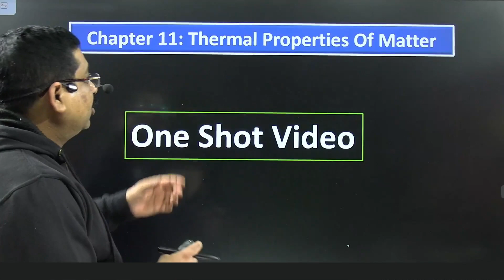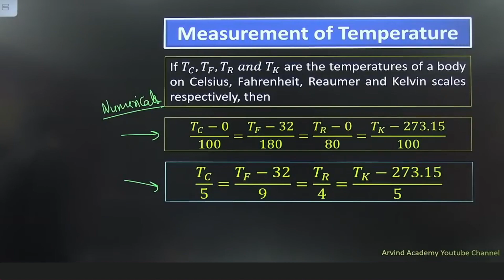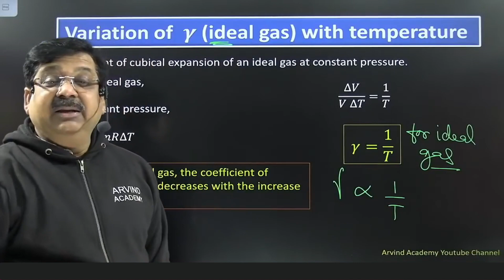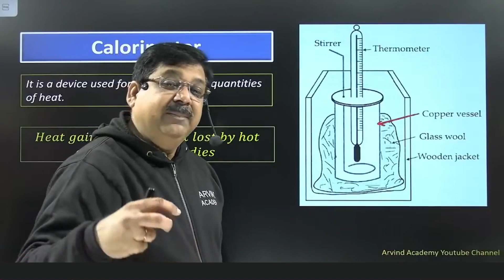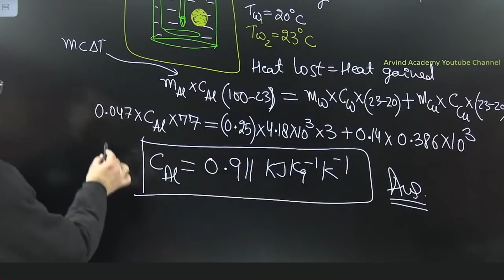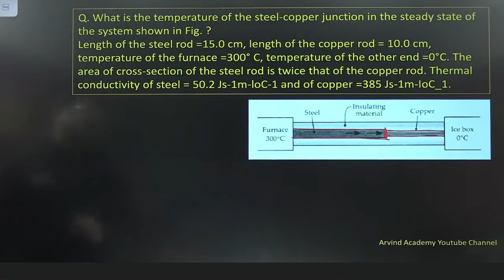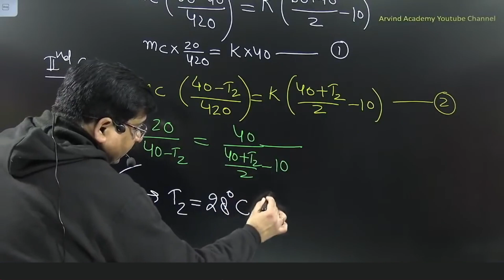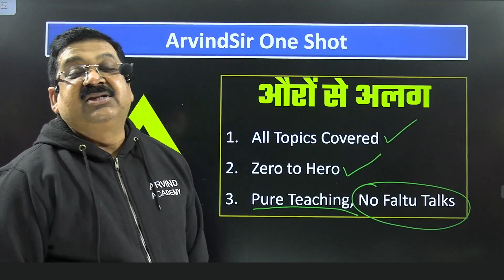Thermal Properties of Matter, One shot video for Class 11 Physics NCERT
Thermal Properties of Matter, One shot video for Class 11 Physics NCERT for CBSE Boards 2023
Rotational Motion
One shot video of 12th Physics Chapter 11 Thermal Properties of Matter for CBSE Board Exams 2023
Class 11 physics NCERT Chapter 11 Thermal Properties of Matter
Full Chapter in one Video
NEET 2023
One-shot video of 11th physics Chapter 11 Thermal Properties of Matter for CBSE Board Exams 2023

Class 11 Physics Chap 11 Thermal Properties of Matter

00:00:00 Thermal Properties of Matter
00:02:38 Heat
00:03:28 Caloric Theory of Heat
00:06:49 Units of Heat
00:07:55 Joule's Mechanical Equivalent of Heat
00:08:30 temperature
00:10:31 Heat Vs Temperature
00:13:02 Thermometry
00:13:42 Thermometer
00:14:54 Thermometric scales
00:15:38 Types of Thermometric scales
00:18:50 Measurement of Temperature
00:20:06 Numerical
00:22:38 Absolute Zero of Temperature
00:27:15 Absolute Scale of Temperature
00:28:50 Triple Point of Water
00:32:42 Thermal expansion
00:33:18 Different types of thermal expansion
00:34:26 Coefficient of linear expansion
00:36:43 Coefficient of Superficial Expansion
00:37:34 Coefficient of Cubical Expansion
00:37:59 Relation between a, B, and y
00:38:30 variation of y with temperature
00:39:41 Variation of y (ideal gas) with temperature
00:42:26 Practical Application of Thermal Expansion
00:46:04 Variation of Density with Temperature
00:46:19 Anomalous Expansion of water
00:53:52 Specific Heat
00:55:02 Molar Specific Heat
00:56:53 Heat Capacity or Thermal Capacity
00:58:09 Calorimetry
00:58:53 Principle of Calorimetry or the Law of Mixtures
00:59:49 Calorimeter
01:03:46 Effect of Pressure on Melting Points
01:04:27 effect of Pressure on Freezing Point of Ice: Regelation
01:07:23 Effect of Pressure on the Boiling Point of A Liquid
01:07:38 Latent Heat
01:12:15 Latent Heat of Fusion And Vaporisation
01:13:11 Numerical
01:23:11 Modes of Transfer of Heat
01:23:25 Thermal Conduction
01:25:01 Steady State, Variable State
01:28:34 In Steady State
01:29:14 Temperature Gradient
01:30:50 Thermal Conductivity
01:32:25 Coefficient of Thermal Conductivity
01:33:15 Heat Current
01:34:01 Thermal Resistance
01:34:37 Applications of Conductivity in Daily Life
01:37:07 Numerical
01:46:22 Convection
01:47:47 Natural Convection And Forced Convection
01:48:38 Phenomena Based on Thermal Convection
01:50:44 Radiation
01:51:39 Thermal Radiation
01:52:04 properties of Thermal Radiation
01:52:40 Newton's law of Cooling
01:56:37 Numerical
02:02:29 Black Body
02:05:16 Fery's Black Body
02:07:12 Kirchhoff's Law
02:09:18 Greenhouse Effect
02:11:13 Stefan-Boltzmann Law
02:14:20 wien's Displacement Law
02:15:46 Energy Distribution in a Black Body Spectrum.